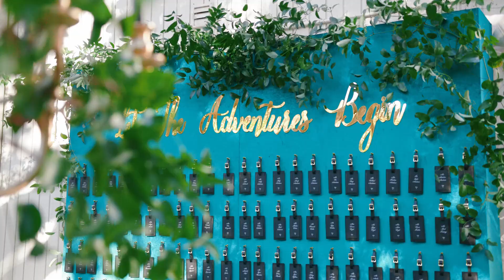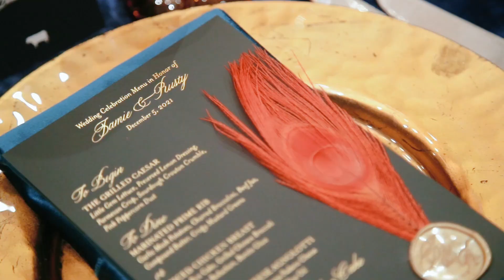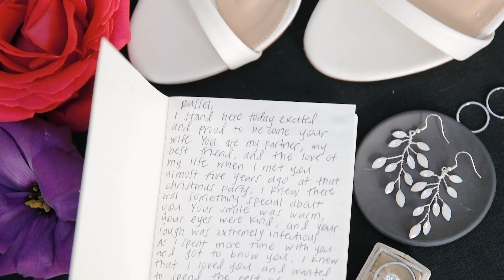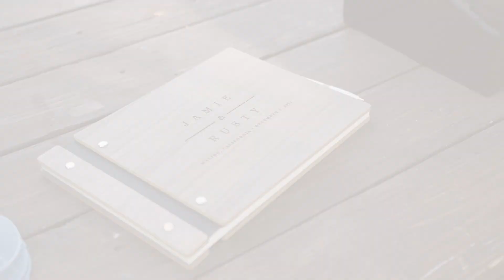Jamie & Rusty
Beautiful wedding at Calamigos Ranch
Video - Custom Made Productions
Planner - Bluebell Events (Charley Bluebell)
Flowers - Butterfly Florals
Lighting - The Lighter Side
DJ - Let's Party LA
Musician - Brandt Jacobs
Photography - Jenny Quicksall